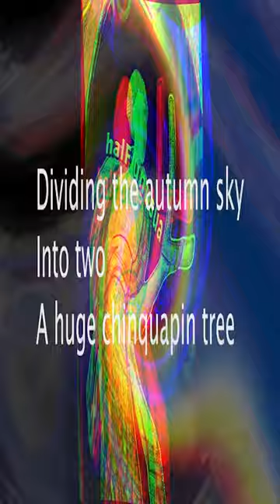hyper minimal!🫙 ALL sounds you can hear are a tuning fork @naviarrecords haiku by Kyoshi Takahama 🎵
Dividing the autumn sky
Into two
A huge chinquapin tree

Takahama Kyoshi was a Japanese poet active during the Shōwa period of Japan. He was the editor of the haiku magazine Hototogisu (previously edited by Shiki), where he promoted a more traditional style of haiku, as opposed to other popular schools which did not follow the pattern of seventeen syllables at that time.
Kyoshi also highlighted the symbolic function of the kigo (the seasonal reference), even though the more modern trends were already tending towards seasonless haiku.